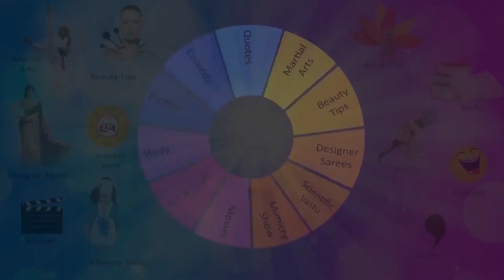ABHYASA SCHOOL CORRESPONDENT TALK ABOUT NATIONAL KARATE CHAMPIONSHIP KHAMMAM. || SHOTOKAN